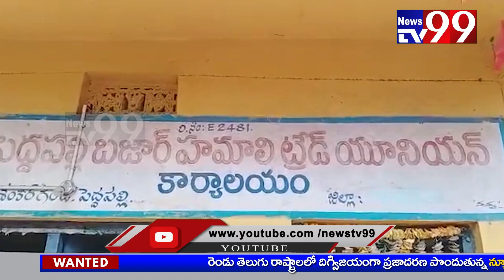జిల్లా కేంద్రంలో ఘనంగా కార్మిక దినోత్సవ వేడుకలు జెండా ఎగరవేసిన టిఆర్ఎస్ నేత ఉప్పు రాజు